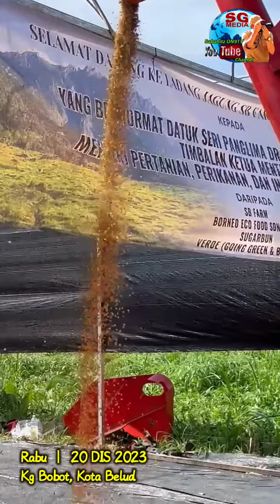MENTERI PERTANIAN SABAH LAWAT LADANG JAGUNG KOTA BELUD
Timbalan Ketua Menteri merangkap Menteri Pertanian, Perikanan dan Industri Makanan Datuk Seri Panglima Dr Jeffrey Kitingan hari ini telah melawat Ladang Jagung bertempat di Kg Bobot, Kota Belud.

Yang turut hadir mantan Menteri Pembangunan Perindustrian Sabah Datuk Raymond Tan Shu Kiah, Datuk John Ambrose, Ketua StarSabah Bahagian N9 Tempasuk Sdr Suwah Bulleh, Setiausaha Sulit Timbalan Ketua Menteri Sdr Rizal Gerard dan ramai lagi.